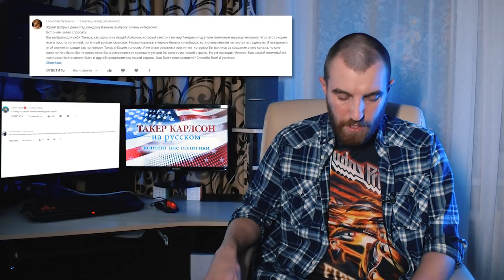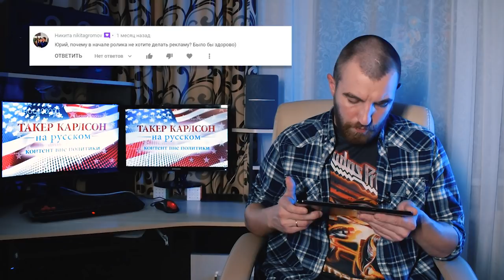Юрий Seadir Орлов отвечает на вопросы [Такер Карлсон на русском]